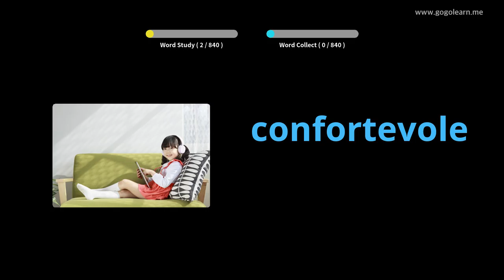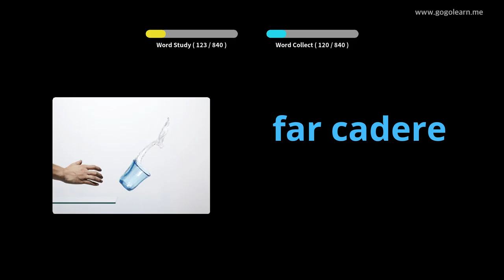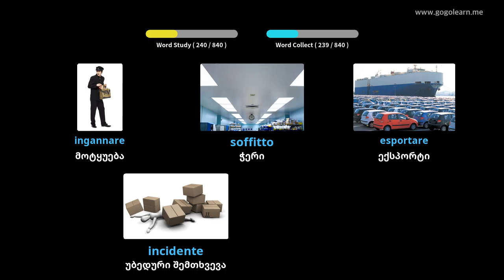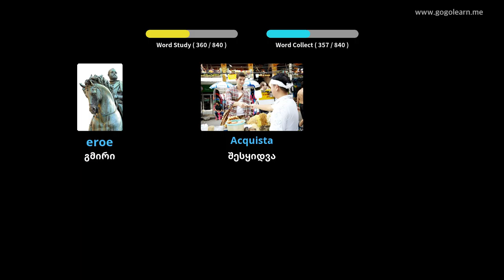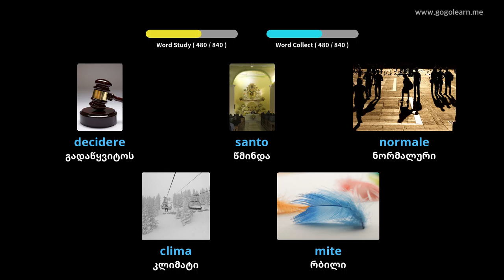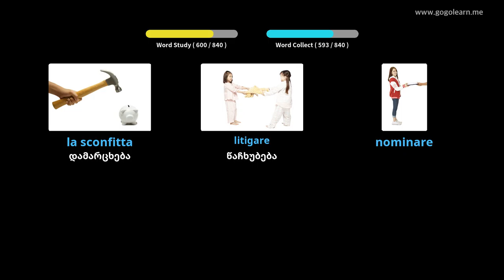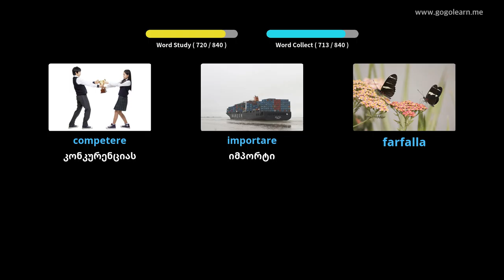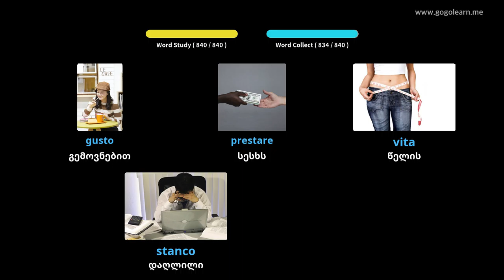იტალიური ლექსიკონის მოსმენა ძილის დროს | Golearn